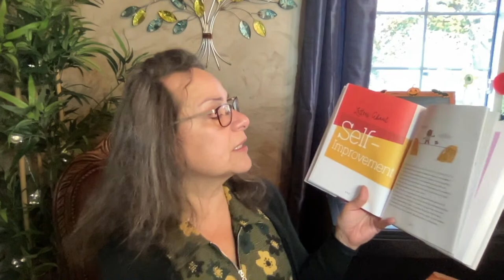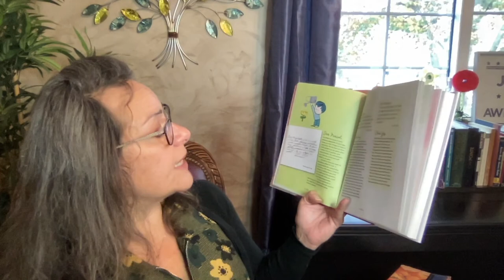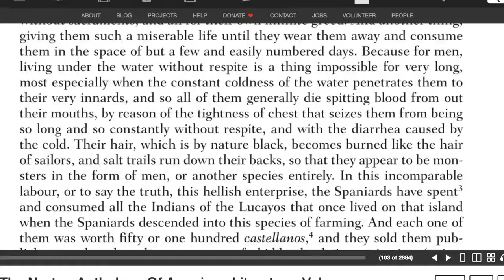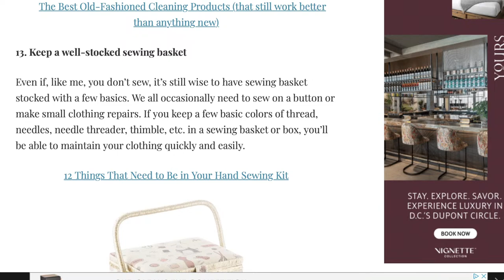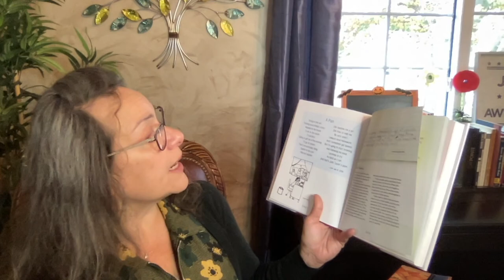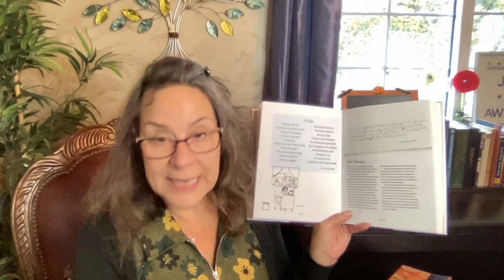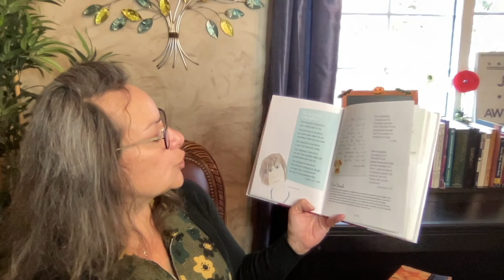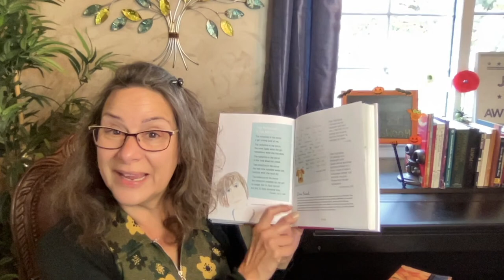Healthy Mind Body Spirit CLASSROOM Day 89 LIVE Oct. 26 @ 11:15 am Dr. Annette Feravich, Teacher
The new Healthy Mind Body Spirit Classroom combines my Philosophical, Spiritual and Critical Thinking Classrooms into one focused on topics geared towards mature students who enjoy investigating topics on a deeper level.  Join me LIVE for Day 86 of THE CLASSROOM.  Today's schedule for THE CLASSROOM includes:

8:30 – 9:15 Early Bird Classroom: Diagraming Sentences
9:45 – 10:45 The Bookless Classroom: From An Account, Much Abbreviated, of the Destruction of the Indies, Bartolomé de las Casas
11:15 – 12:00   Healthy Mind Body Spirit Classroom: Dear Highlights: Self-Improvement Day 11
1:00– 2:00. Classroom Engagement:  Home-Making: Chore charts and Aprons
2:15. Reading Room: The Wondrous Life of Oscar Wao by Junot Diaz Day 9